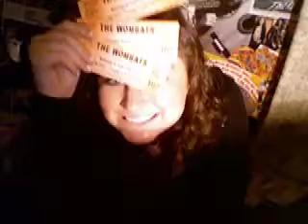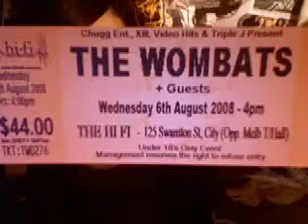012. Crazy weekend & wombats tickets!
late, late, late, late i knoww...=S eep so sorry!! all is explained in video. please forgive meeeeee.